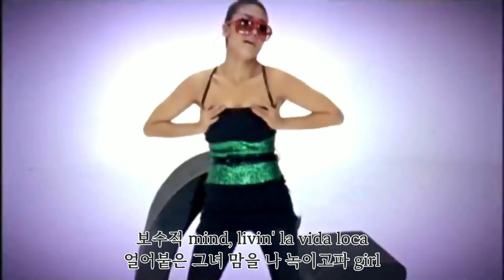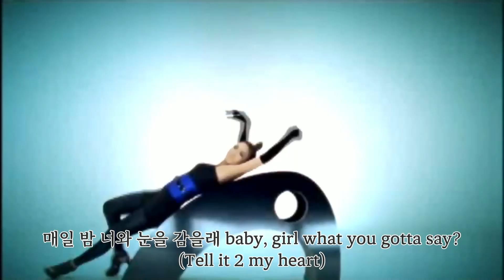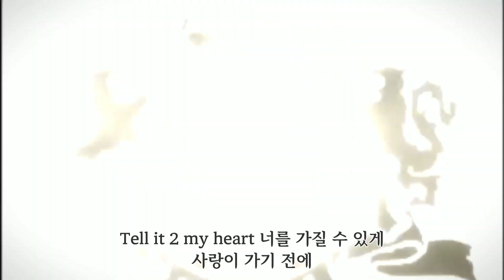YMGA - Tell It To My Heart (feat. 엄정화) 2008 MV 가사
YMGA (Digital Masta DM 디지털 마스타, Masta Wu 마스타 우)
피쳐링 엄정화
작사 편곡 Teddy 테디

테일러 데인 Taylor Dayne의 동명의 음악을 편곡 (1988)

여전히 신나는 girl~